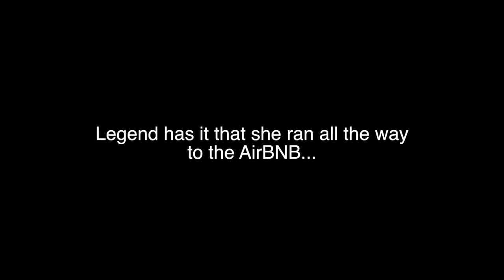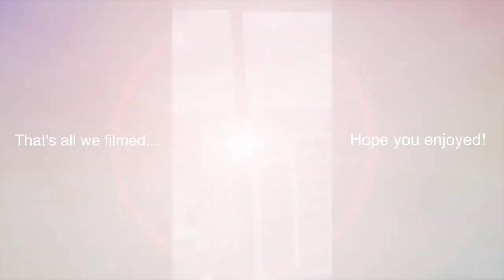MELBOURNE VLOG WITH FRIENDS | ROBERT POYNTER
Heyo! This is a random video that I filmed a few months ago and just got around to. I love these people with my whole existence so if this is entertaining at all, please let me know and I'll film with them again. Have a fab day and don't forget to: